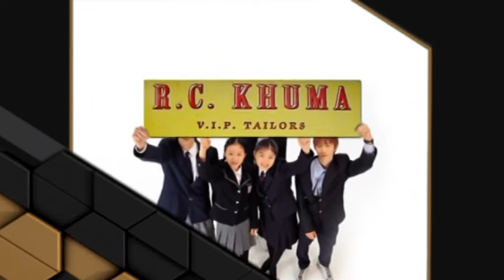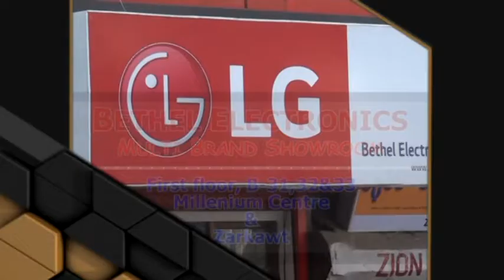Saitual Zau au Lo zawh Runpui